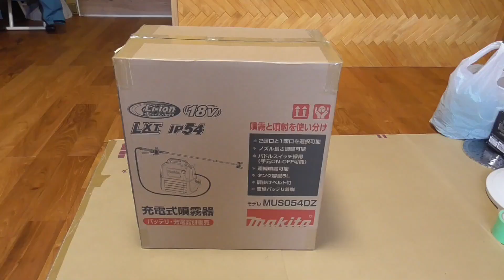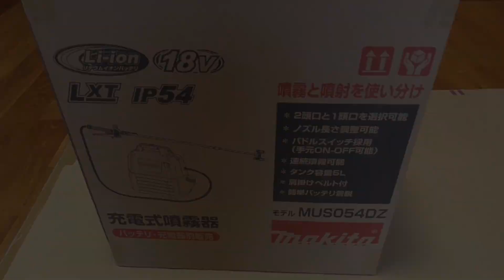【山林開拓】#112「仕切り直し」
今回は、止まらない猿の被害について、新たに対策をするべくそのための準備として一度畑を整理します。